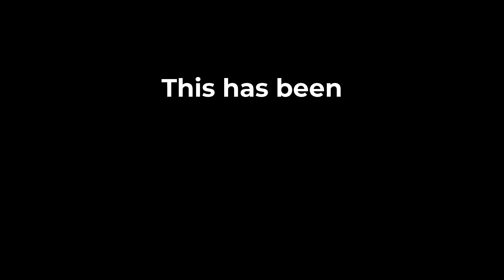Biomed Bulletin Episode 2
Biomed Bulletin provides updates to what is happening in the Biomedical Science Academy at Eastside High School.